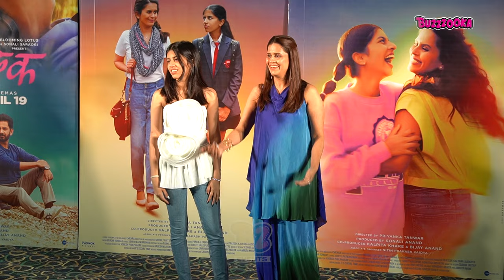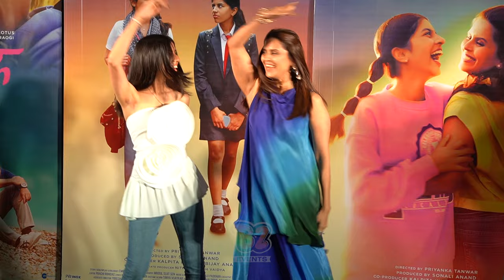UNCUT VIDEO - MyLek Offical Trailer Launch | Umesh Kamat | Sanayaah Anand | Sonali Khare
television marathiboxoffice movie marathimovie upcomingmovie marathiactress upcomingmovie sonalikhare amrutakhanvilkar mylek harshadakhanvilkar sanjayjadhav buzzzookaeventNote: - All Images, Pictures, Music used in the video belongs to the respected owners.